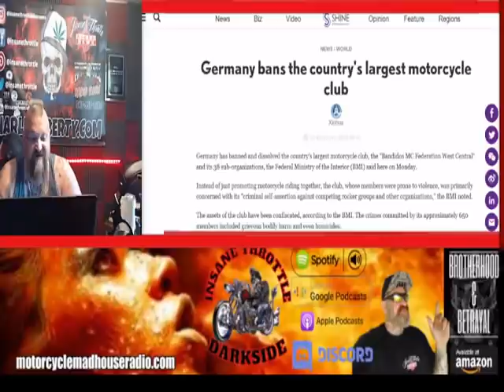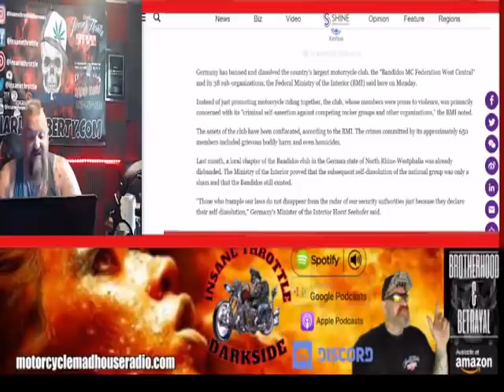The Bandidos Motorcycle Club have been Outlawed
00:00 The Bandidos Motorcycle Club Outlawed
00:25 Germany has just banned Bandidos from entire country
03:18 Article discussing the ban on the Bandidos MC
06:32 Brotherhood is more than just a patch
08:11 Other countries do not have what we American Bikers take for granted
11:00 Can a ban of motorcycle clubs happen here in the United States

👉🏻👉🏻👉🏻 About this video: My name is James "Hollywood" Macecari and this video is a look at the history of the motorcycle club and biker scene. Rarely will you ever get a straight up view inside the life that so many love and live everyday. I'm also the co-host of the Hollywood and Chinadoll show on Insane Voltage Rock Radio.